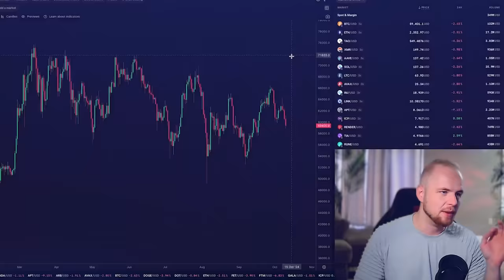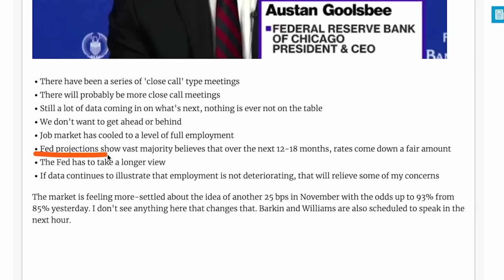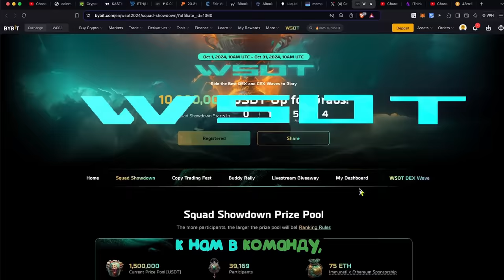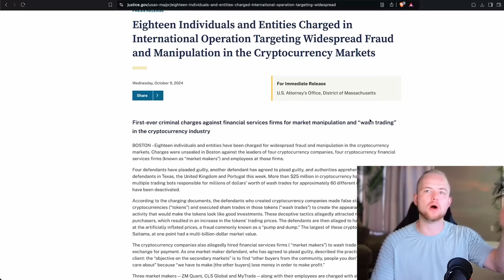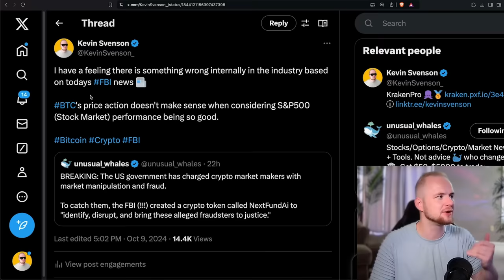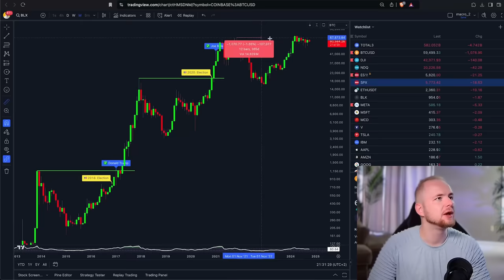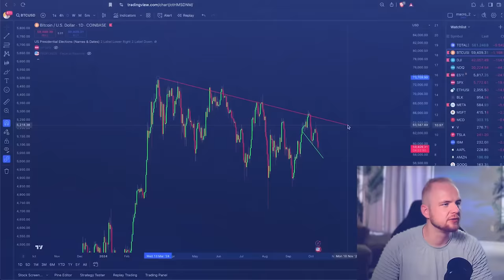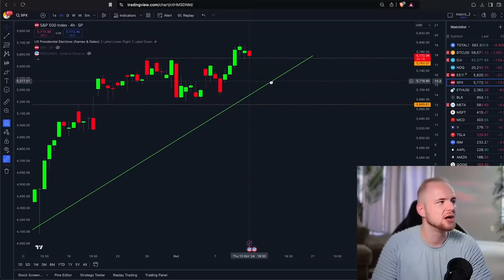БИТКОИН НА МЕСЯЧНОМ ЗАКРЫТИИ В $59к [Кевин Свенсон]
BTC: 1JcJgpSHbrRwgnvLeteXNfNXxLgpDuxyMP
ERC 20: 0xC8b0CF755bec8155D371676D77A579D7E15fd7eD
BEP 20: 0xfD630bd4058b7412C42d5807f1128281e05ACCE8
TRC 20: TKSwnD6eyDmaBwpXhVoQKnvPAtJVYAywYy
DASH: XuhZGGGezSEqnDq5ETBkiMc4ARfS6UxQAi
LTC: LfGpGJjkcrgZV12VNnQdEx79uHgeHSS8oG
ETC: 0xDD6AEDD3C78d0E7e8b1E09c8D149C51d16486723